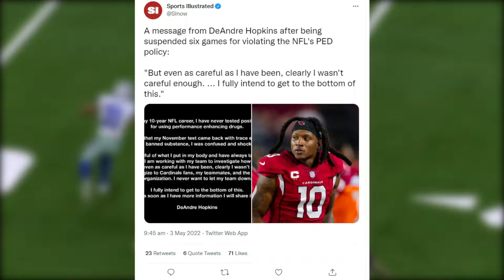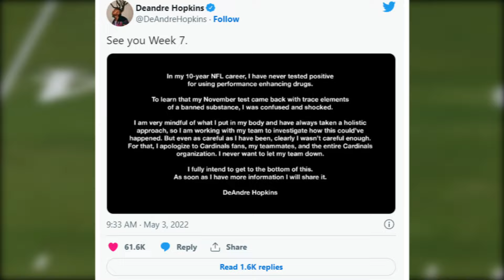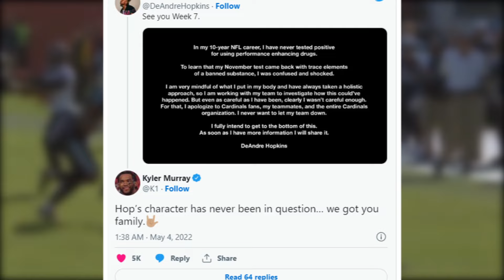Deandre Hopkins NUK Lifestyle Is...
Deandre Hopkins, Houston Texans, Arizona Cardinals, Kyler Murray, Deshaun Watson, Clemson University, deandre hopkins fantasy 2022

Inspired by Touchdown, Touchdown Time, The Sportest, District Football, REDZONE, Nonstop Sports, NFL Throwback, TPS, Harris Football